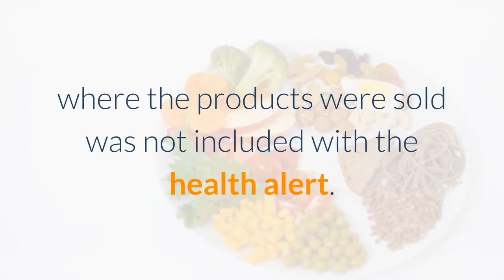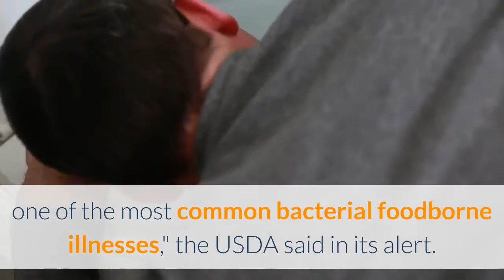USDA issues public health alert for more than 211000 pounds of ground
A public health alert has been issued for approximately 211,406 pounds of raw ground turkey products potentially linked to salmonella hadar illness. The Department of Agriculture’s Food Safety and Inspection Service issued the alert Saturday night for the products that were produced by Plainville Brands, LLC, which is based in New Oxford, Pennsylvania. The affected products were shipped to stores nationwide and have January "use by/freeze/sell by" dates. The health alert said there were concerns that "some product may be frozen and in consumers’ freezers."According to the USDA health alert, a recall was "not requested because it is believed that the products are no longer available for consumers to purchase."A list of states and stores where the products were sold was not included with the health alert. However, two of the four affected products were sold at Wegmans under the grocer's name. Another affected product is under the brand name “Nature's Promise,” which is a Hannaford store brand with products sold at Food Lion, Giant Food, Giant/Martin’s, Hannaford and Stop & Shop stores."Consumers who have purchased these products are urged not to consume them. These products should be thrown away or returned to the place of purchase," the alert said. "Retail locations that may receive returned product from consumers should destroy this product immediately."The health alert comes as the USDA, the Centers for Disease Control and Prevention and other public health and regulatory officials investigate "a multistate outbreak of 28 Salmonella Hadar illnesses in 12 states" with the cases starting between Dec. 28 and March 4. The traceback investigation for one of the cases "identified the patient consumed ground turkey produced by Plainville Brands, LLC," the alert said, adding "evidence collected to date does not link all illnesses to this establishment.""Consumption of food contaminated with Salmonella can cause salmonellosis, one of the most common bacterial foodborne illnesses," the USDA said in its alert. "The most common symptoms of salmonellosis are diarrhea, abdominal cramps, and fever within 12 to 72 hours after eating the contaminated product. The illness usually lasts 4 to 7 days."The affected raw ground turkey products were processed between Dec. 18 and Dec. 29. The products have the establishment number EST. P-244 inside the USDA mark of inspection. (See photos of the labels here.)Products subject to the public health alert are:Consumers with questions can contact Yusef Robb at or by email at  , the alert said. For food safety questions, call the toll-free USDA Meat and Poultry Hotline at 1-888-MPHotline  or live chat via Ask USDA from 10 a.m. to 6 p.m. Eastern time Monday through Friday Follow USA TODAY reporter Kelly Tyko on Twitter: @KellyTyko